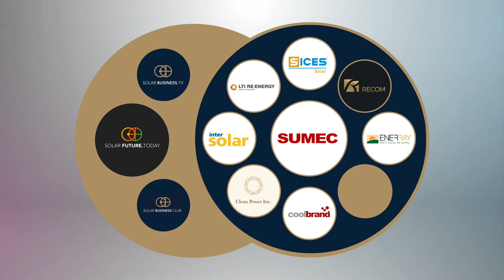Solar in USA: Enormous Solar Growth expected in 2019/ 2020 - Robert Benedict, VP Americas at RECOM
Amazing talk to Robert Benedict, VP Americas at RECOM, solar veteran & good friend !